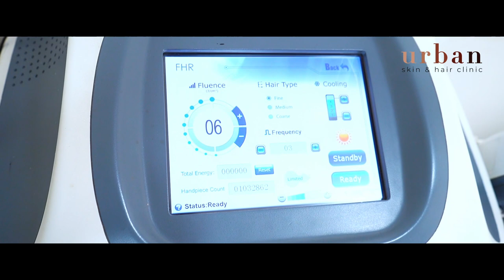LASER Hair Removal Face Treatment | Unwanted Hair Removal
How does laser hair removal works?

लेजर बालों को हटाने की दुनिया में एक अंतर्दृष्टि। हम समय के साथ एक क्लाइंट पर लेजर हेयर रिमूवल उपचार कर रहे हैं और जब भी उपचार किया जाएगा हम प्रगति की श्रृंखला अपलोड करेंगे। तो 8 सप्ताह के बाद अंडर आर्म का यह तीसरा इलाज है!

For more information related to uneven skin tone causes watch our video and if you have any questions please comment in the comment section.